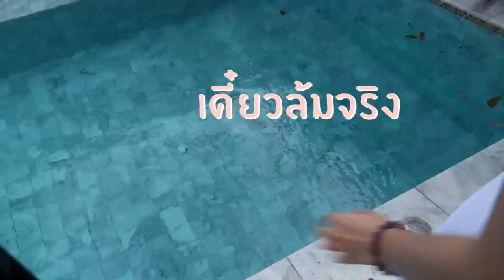ทำตัวเป็นไฮโซลิลลี่+รีวิวที่ล้างหน้าForeo | Lily nawiya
ใครสนใจเครื่องล้างหน้ากดเข้าไปสั่งซื้อและดูรายละเอียดได้ที่นี่เลยย

If you want to check out the product directly you can go to sephora thailand ^^